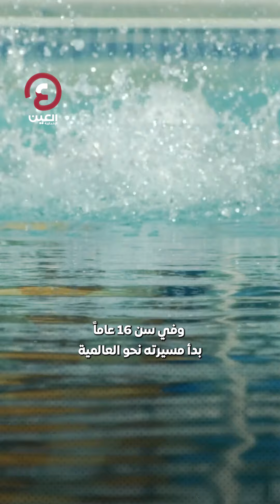«غريغ لوغانيس» المعجزة بطل أولمبي قهر المرض